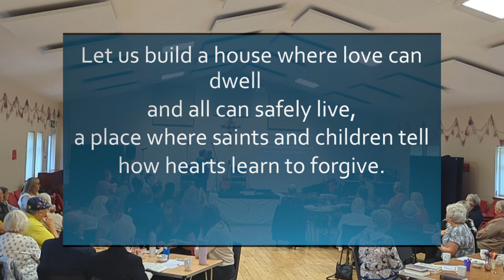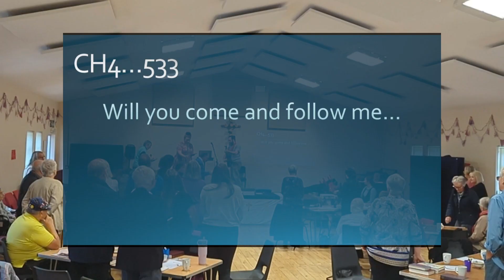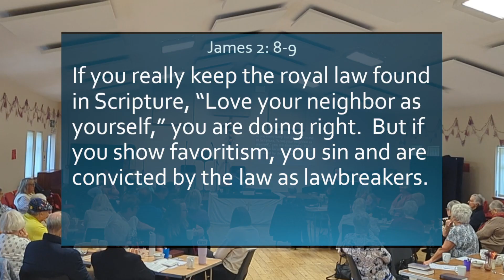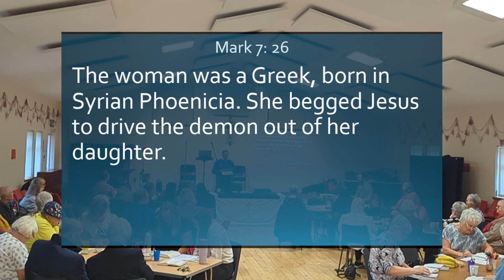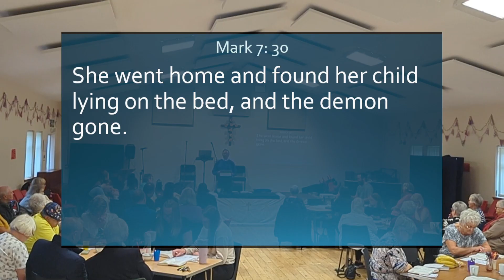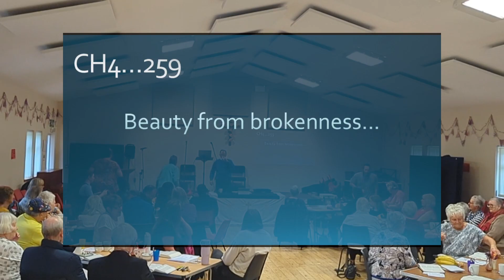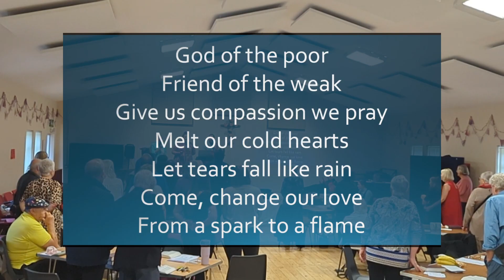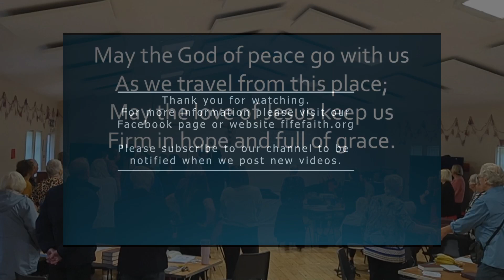Sunday Service 08/09/2024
0:00 - Call to Worship:
1:43 - Introit. Fix your eyes upon Jesus look full…
5:11 - CH4…198 Let us build a house… v 1
6:36 - Congregational Response
7:11 - Prayer
10:35 - Psalm 146
12:18 - Praise… Sing of the Lords goodness...
15:32 - Praise… Will you come and follow me…
19:10 - James 2: 1-17
22:21 - Coffee and Conversation interlude
25:03 - Mark 7: 24-30
26:40 - The Underdog!
53:36 - CH4…Beauty from brokenness...
58:23 - Offering and prayer for other; The Lord’s Prayer. (Modern Version)
1:02:25 - Praise song Andrea & Angus - Firm Foundation
1:10:16 - Blessing - CH4…786 May the God of peace go with us.